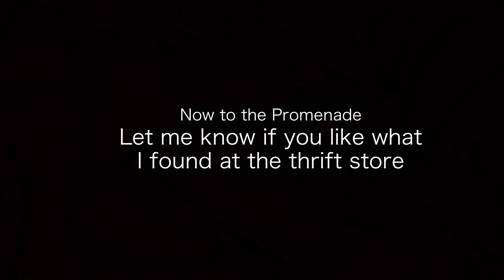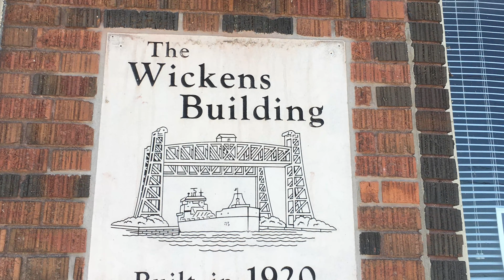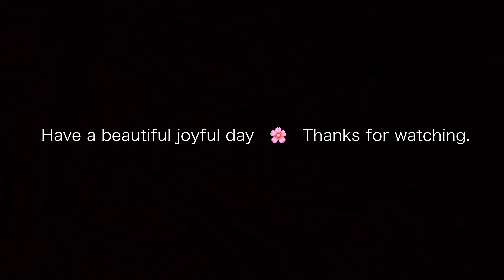Slow Living Silent Vlog ASMR // The Beach in Spring // Filmed at Nickel Beach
Join me on a lovely beach walk at Nickel Beach in Port Colborne, Niagara Region, Canada. It is spring and Lake Erie is just thawing, which means the beach is still icy, though there are signs of melt.

In the summer this is a beautiful beach to visit. You can drive your car onto the sand for a leisurely family day.  Many happy family memories were created here for my family and I.

After a slow living silent walk along the beach, we’ll go for an amble along Port Promenade. This is the opposite side of the canal view and is lined with shops, both historic and newer. There is an old thrift store here, Port Thrift Store. I’ll show you the treasures I found there.

Join me this Sunday for a slow living silent vlog and a peaceful walk filled with the joys and sounds of nature.

Life with Alegria is a place of joy and calm.  I hope you find a little respite here and a lot of joy.

Original images, video, and story by Life with Alegria.